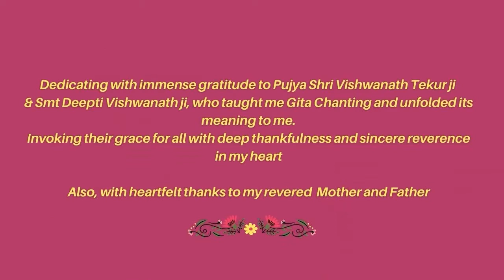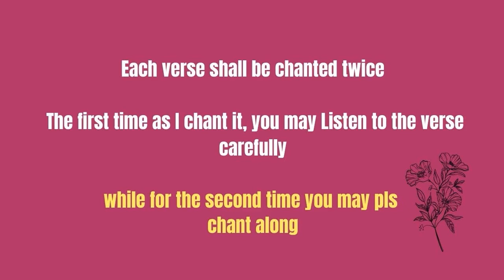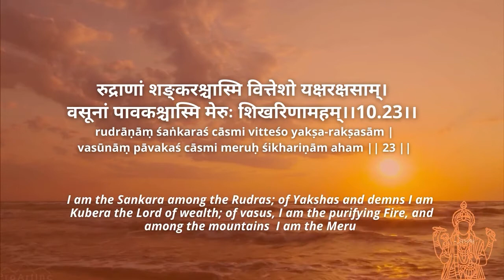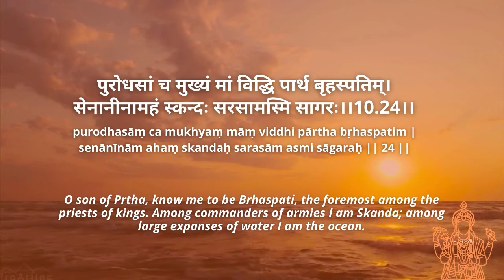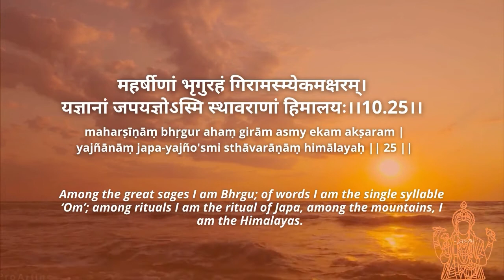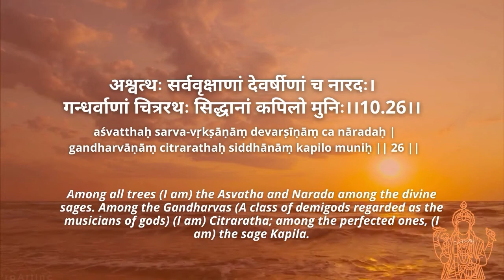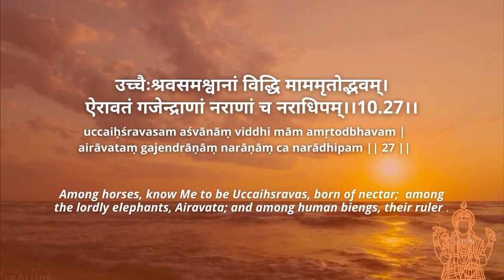Gītā Chanting : Chapter 10_Guided Session 10.6_ V-23,24,25,26 & 27 with meaning in Hindi & EnglishII